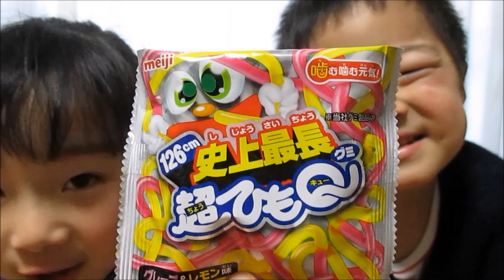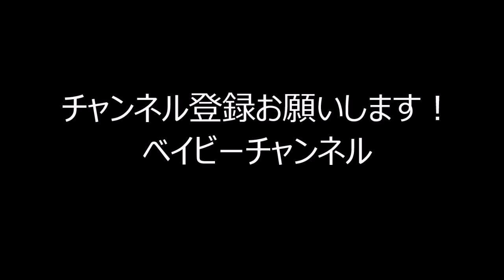126cm史上最長グミ 超ひもキュー(グレープ＆レモン味)／126cm longest ever gummy(Grape and Lemon taste)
すこし前に紹介した「超ひもQ」
違う味を見つけてまたまた買ってきました。
子どもたちは「また食べられる！」と喜んでいましたが
２人でこれ１つでは、おやつとしては足りなかったみたいです。
Was introduced shortly before "superstring Q"
I've bought once again to find a different taste.
Children were delighted "to eat again!" But I would like this was not enough In one, as a snack two people.

126cm史上最長グミ 超ひもキュー(コーラ＆ソーダ味)